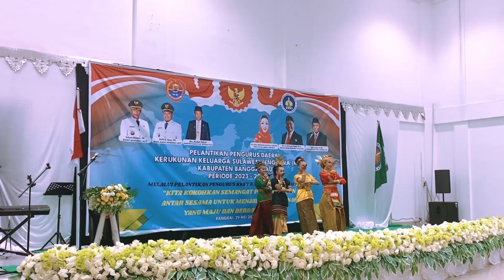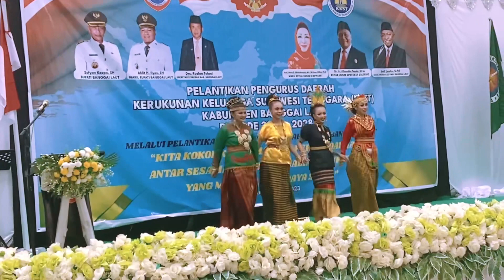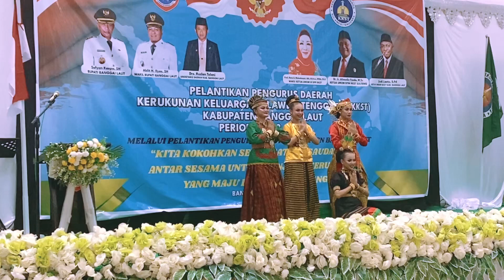Tari 4 Etnis Sulawesi Tenggara - KKS kab. Banggai Laut 2023